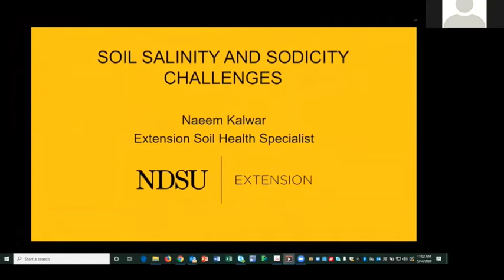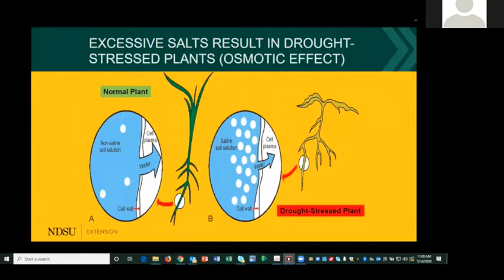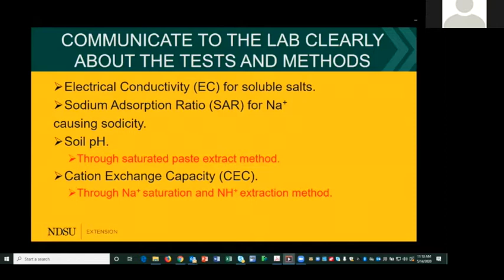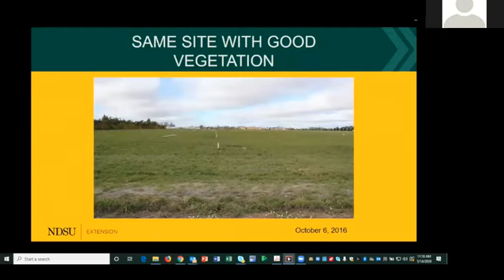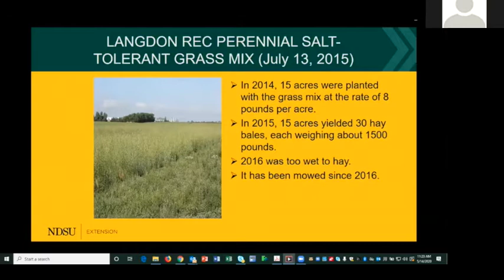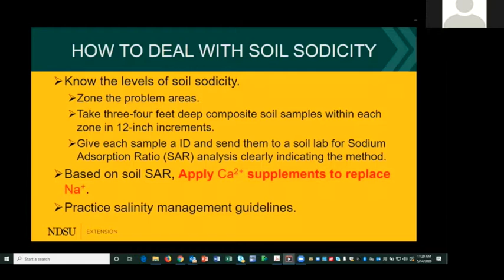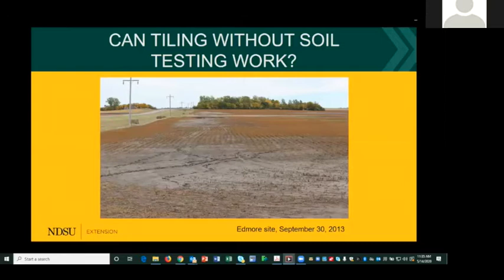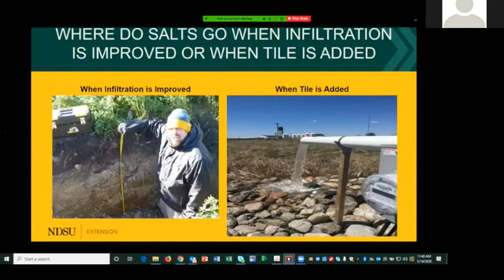NDSU Extension Soil Health Webinar #6 - May 14, 2020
Naeem Kalwar, Soil Health Specialist at the Langdon Research Extension Center gives his presentation called "Soil Salinity and Sodicity Challenges".